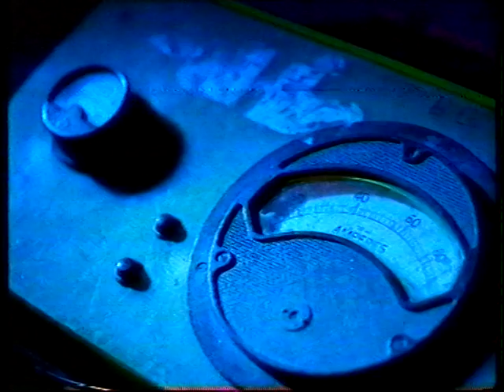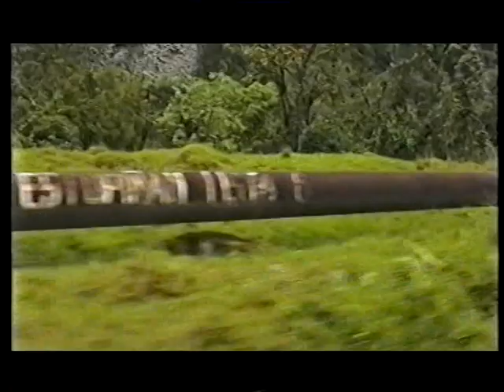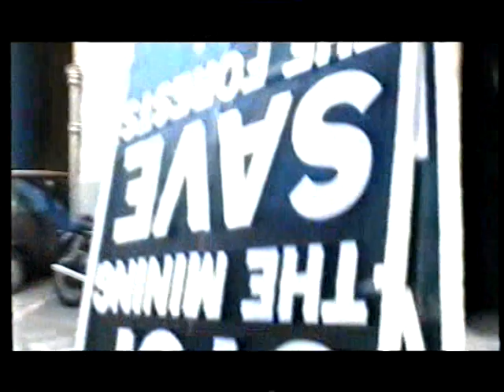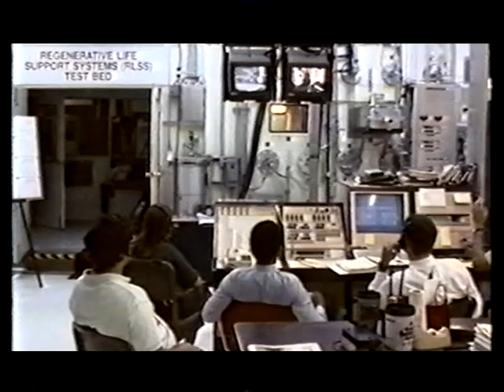DVD 40 4